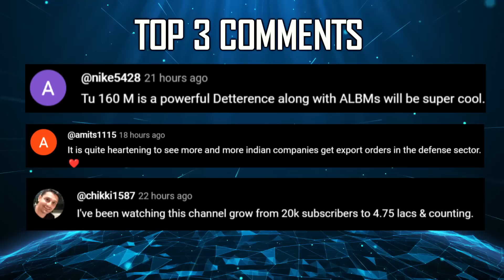Indian Defence Updates : DRDO Carrier Killer Missile,100 Swift UCAV Order,70000 Ton Aircraft Carrier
🔴 FAST HEADLINES :

1. Netramk2 project facing delays as Airbus quotes significantly higher price for A-321 modification
2. India & Brazil to sign government to government Agreement for Akash-NG
3. 190 MW Reactor can be used in 70000 Tonne Carrier
4. NSTL invites partners for Navy's Multi Influence Mine Production
5. Indian Navy's INS Vela visits Sri Lanka
6. Indian army to further expand ATOR N1200 fleet
7. China builds prototype nuclear reactor to power aircraft carrier

🔴 DETAILED HEADLINES :
8. LR-AShM : India to test 1500 km
9. IAF to fill tactical drone gap with 100
10. ADE invites Industry partners for Air Launched Unmanned Aerial Vehicles